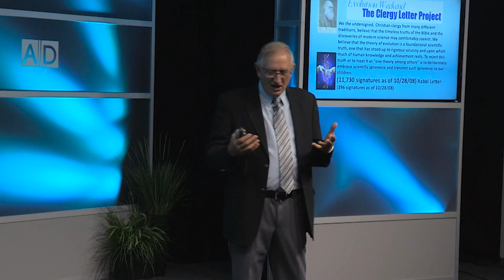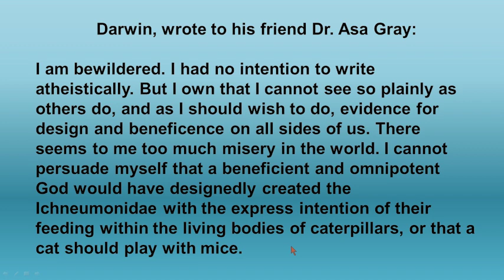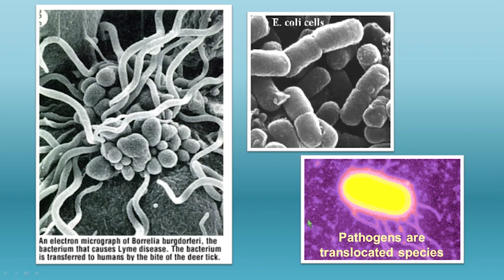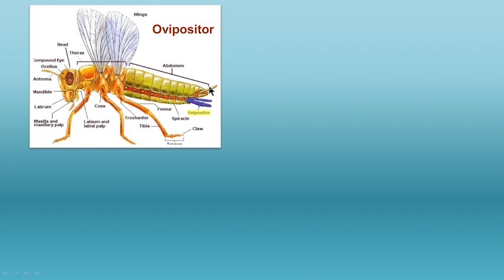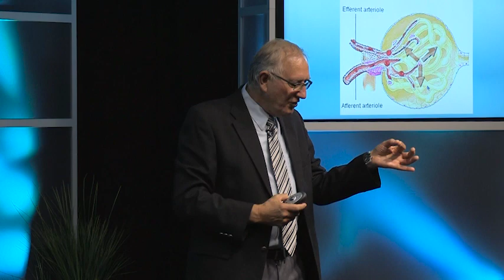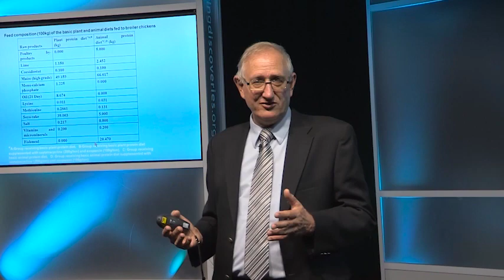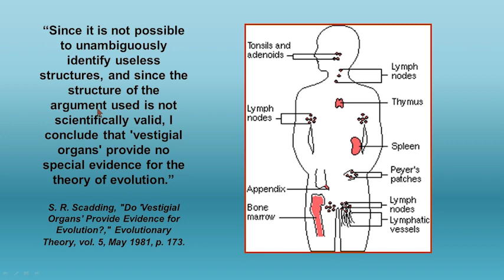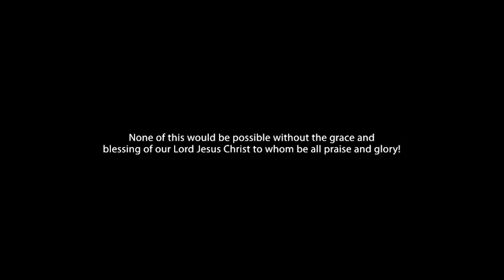251 - Creation Restored / In the Stream of Time - Walter Veith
Why is there conflict between Christianity and evolution? Are religion and science compatible? Is it possible to be a Christian evolutionist? Many feel that to reject evolution is to choose scientific ignorance. Is that the case? Is the Genesis Creation account to be taken allegorically to make room for evolution?

Though Charles Darwin started off in his academic career with the goal of becoming a clergyman, he couldn’t reconcile the idea of a beneficent Creator with the violence he saw in the natural world. The more he studied nature, the more he doubted the Bible. Eventually, he concluded that Scripture was not a reliable source of information, there was no revelation and never had been, and there was no God. These conclusions seemed reasonable in view of his scientific observations. It was easier for him to accept survival of the fittest as an explanation than try to understand evil in a world created by a good God. Did Darwin miss something?

How does the study of epigenetics shed light upon the Creation-Evolution debate? In this video, Professor Walter J. Veith looks at genes and the factors that influence their expression. Does the Bible have any scientific support for its Creation account?

The Bible tells us that Creation will one day be restored to its Edenic glory. Is this an impossible story, or is there scientific evidence to support its likelihood? If there is, then we have a choice to make.

The Clergy Letter Project 1:06
What it takes to be a "Bright" 4:50
Evolution Weekend in London 8:07
Creationism in the Bible 8:55
Evolutionary process decays 13:33
Charles Darwin's Evolutionary Theory 14:00
What Darwin missed 17:01
Darwin's use of parasites refuted 26:22
The Science of Epigenetics 29:14
Parasites are a reminder of the creation story 34:15
Mosquitos, wasps, & bees 38:16
Diet can have effect on anatomy 42:23
Carnivores: Do tooth structure dictate whether an animal is a carnivore? 43:20
What the structure of fish tell us about the flood 50:09
Lions, wild dogs, birds of prey, and more 55:11
Is it possible that Lions were once vegetarian? 1:05:03
Animal protein vs. Plant protein experiment 1:10:04
Disproving evolution by anatomy 1:17:10
What Darwin missed (Continued) 1:21:52